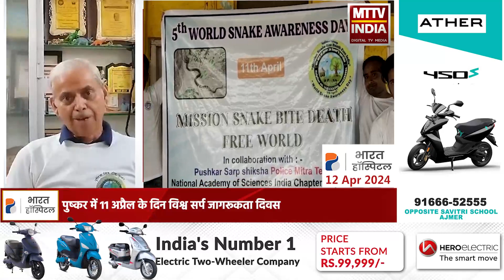pushkar पुष्कर में 11 अप्रैल के दिन विश्व सर्प जागरूकता दिवस | MTTV INDIA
पुष्कर में 11 अप्रैल के दिन विश्व सर्प जागरूकता दिवस